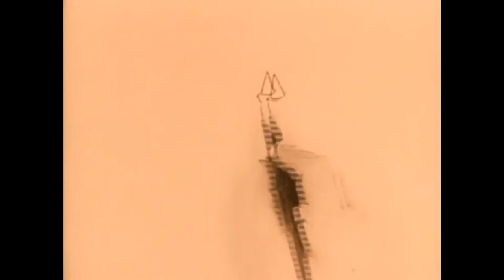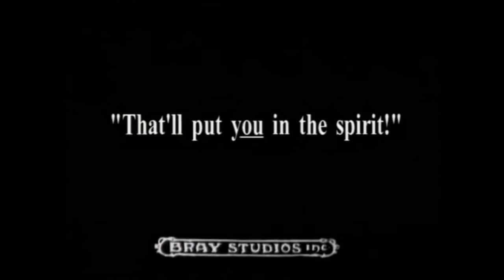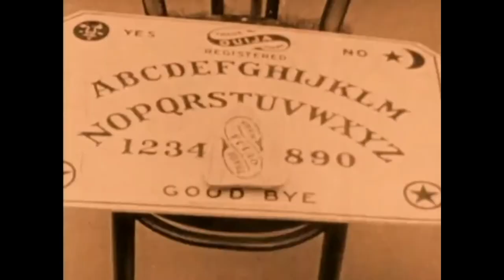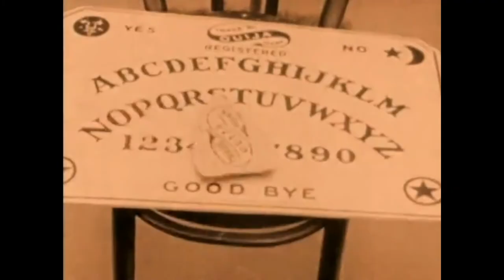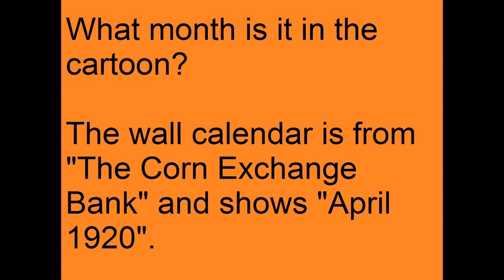Ouija Board – Koko the Clown | Halloween | Kids Cartoons | HD in Stereo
H 34 THE OUIJA BOARD: OUT OF THE INKWELL HALLOWEEN (1920) June
Question: What month is it in the cartoon?
An animator and a janitor are playing with a Ouija Board and Koko is haunted by a bunch of ghosts.
The Bray Studio Years (1918–1921) The Ouija Board (1920)
Out of the Inkwell is an American major animated series of the silent era produced by Max Fleischer from 1918 to 1929.